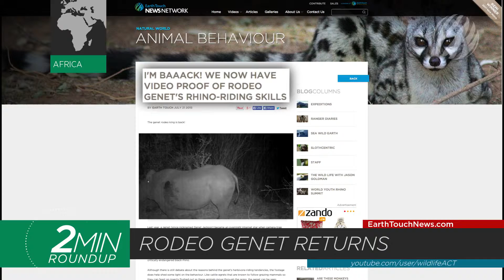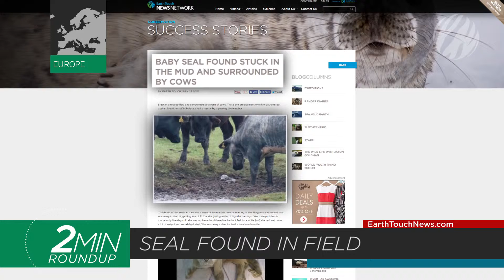Bizarre seal rescue, Obama for elephants & an eagle landing fail!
failure landing - planes failure landing ever caught on camera fail copilation.
cessna caravan engine failure - dead stick landing.
jetblue plane emergency landing when engine fails.
great jet blue landing at lax..
helicopter engine failure autorotation landing demo.

when we realize the fact of engine failure immediately have to push the plane into gliding slope position to maintain the necessary airspeed and start turning.

funny planes crash landing failure ever caught on camera fail compilation - new video. jetblue landing gear failure at lax [hd][part 2].

bird attack engine failure emergency landing 747 gta 5.
planes failure landing ever caught on camera copilation..